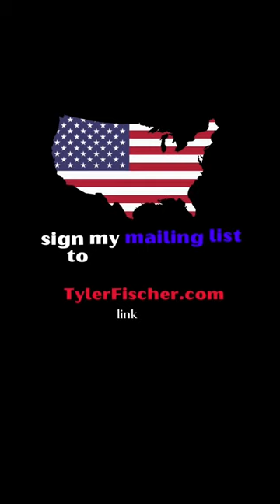when u wear a MAGA hat in a liberal city this happens